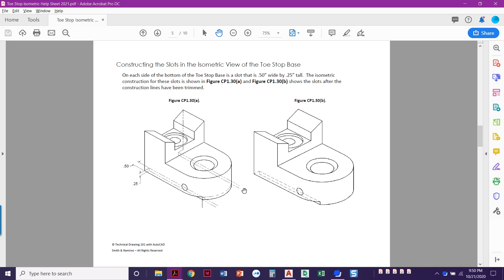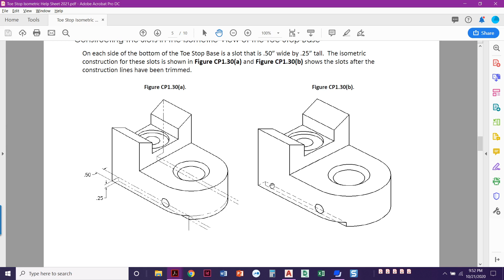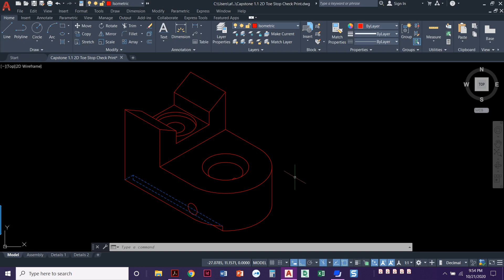CP1 Isometric Toe Stop Base 3